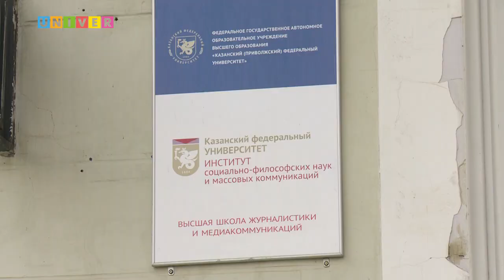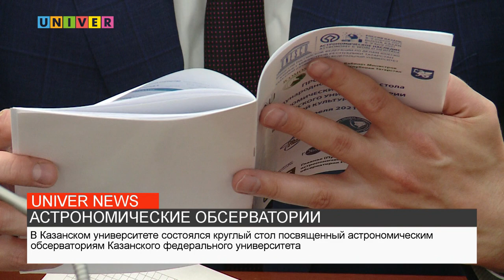НОВОСТИ КФУ ОТ 08.04.2021